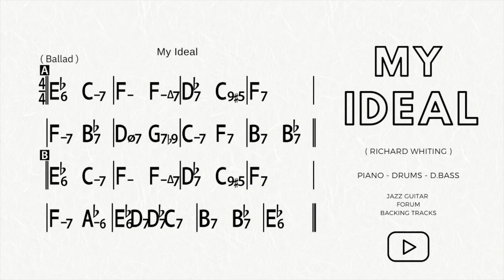" MY IDEAL " - PIANO - DRUMS / DBASS - BACKING TRACK - 65 bpm - (Richard Whiting)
." MY IDEAL "  (Richard Whiting)

Backing Track:

Key: Eb
Bpm: 65
Instruments: Piano / Drums / Double Bass
Lenght: 5 Choruses
Style: Ballad / Walking Ballad

➡️ Check out the Rhythm Change Jazz Guitar Comping Book ( 12 Etudes + 24 videos )